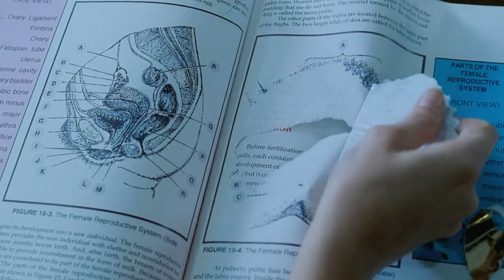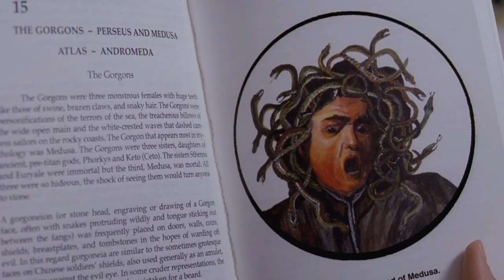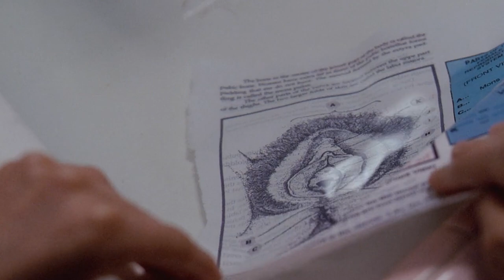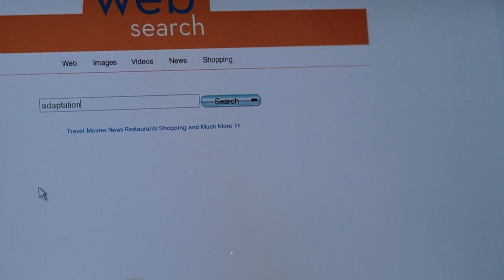Teen Girl Discovers She Has "Teeth" On Her..